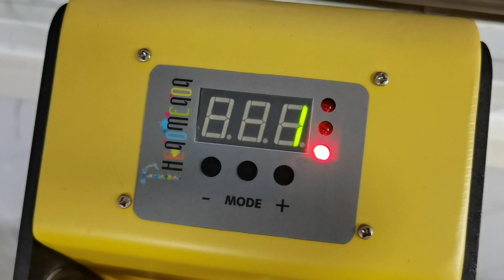Lancoda How to Transfer Sublimation Leather Sandals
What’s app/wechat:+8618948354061